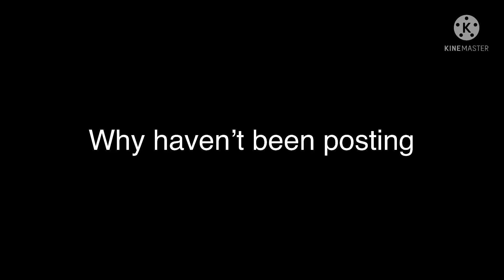Love you update